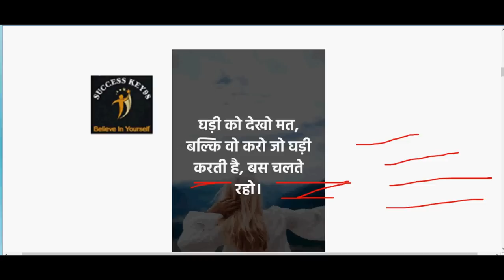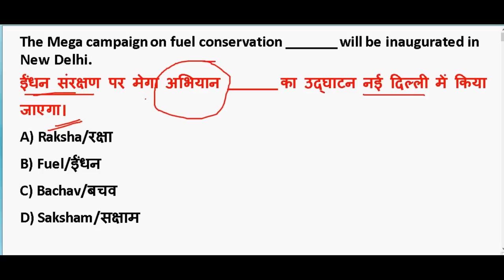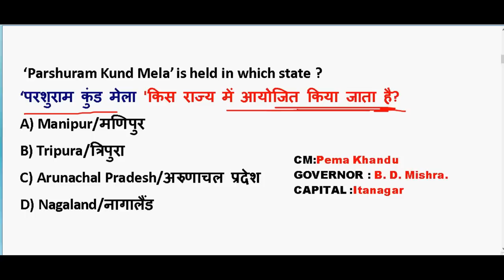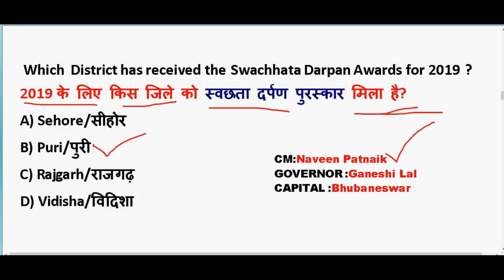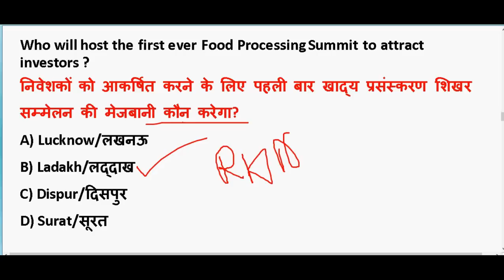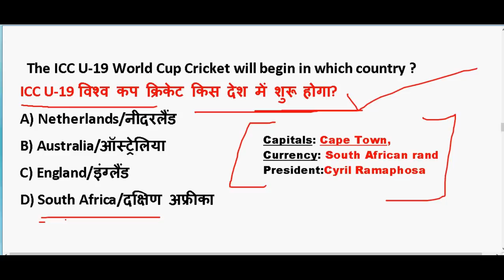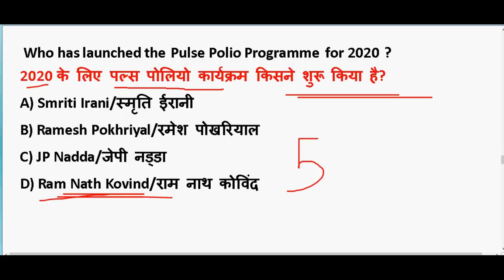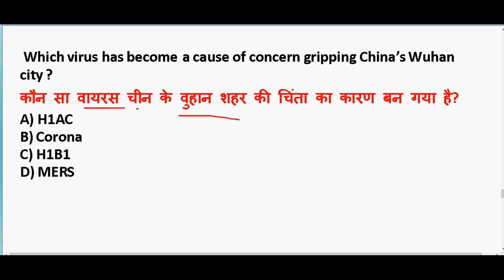23-24 January 2020 करंट अफेयर्स के महत्पूर्ण प्रश्न 🔥 Important Current Affair PDF download | Ntpc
23-24 January 2020 करंट अफेयर्स के महत्पूर्ण प्रश्न 🔥 Important Current Affair  PDF download | Ntpc

GENERAL SCIENCE  : 2 pm

GS TOP 40 QUESTION : 4.00 PM

MATH CLASS (Crash Course ) :6.00 PM

Static Gk :8 PM

2020 imp current affairs in hindi